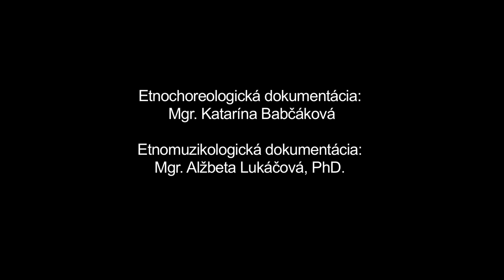Čapkaná, Hvozdnica, Múzeum SNP v Banskej Bystrici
Názov: Čapkaná
Inštitúcia: Múzeum SNP
Lokalita pôvodu: Hvozdnica

Interpreti - tanec: Anna Jakubíková (1991), Jarmila Jánošíková (1993), Martin Prašnický (1991), Martin Radvan (1985), Tomáš Radvan (1988), Silvia Radvanová (1990) Interpreti - hudba: Juraj Jakubík (1988), Martin Jakubík (1994), Anton Vároš (1995), Peter Šípek (1989)

Ďalšie informácie - tanec: Z repertoáru FSk Javorníček rekonštruované na základe výskumov u príslušníkov najstaršej generácie a na základe archívnych záznamov. Rekonštrukcie v súčasnosti robí najmä mladá generácia pod vedením vedúceho skupiny Juraja Jakubíka (nar. 1960). Typ polky s pevnou formou. V prvej časti páry v čelnom postavení a uzavretom držaní premenným krokom krúžia po trajektórii kruhu, v druhej časti s charakteristickým refrénom si navzájom tlieskajú do dlaní v tradíciou ustálenom rytme. Časti tanca sa analogicky opakujú.